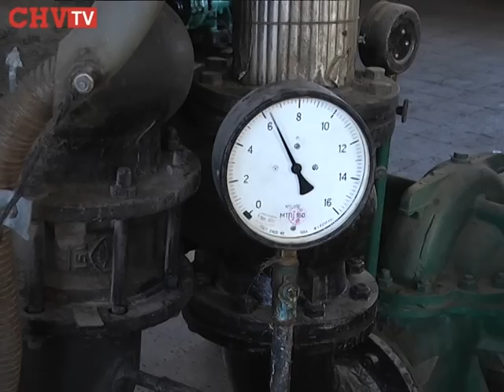Заставна відмовляється від газу